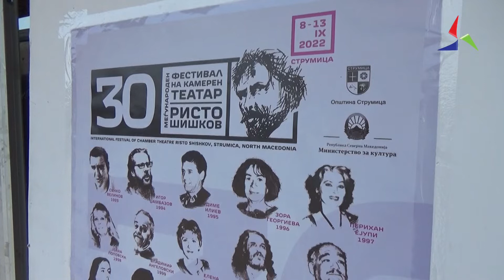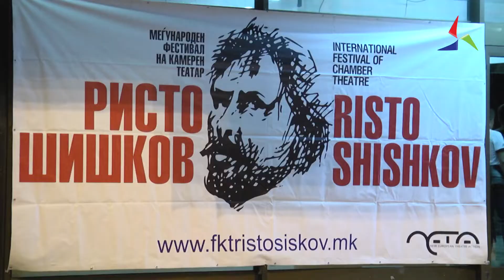Во Струмица почнува фестивалот на камерен театар и актерската игра „Ристо Шишков“ 08.09.22